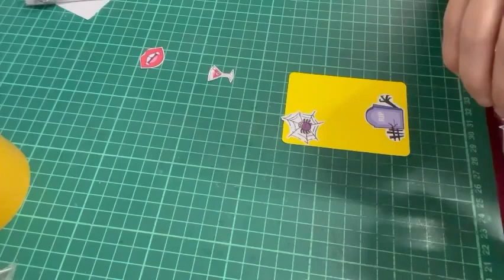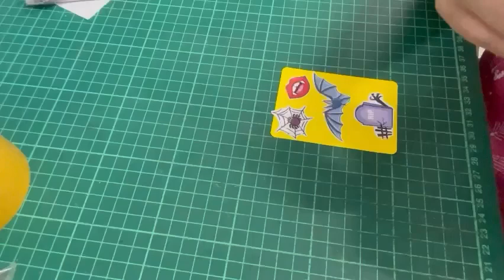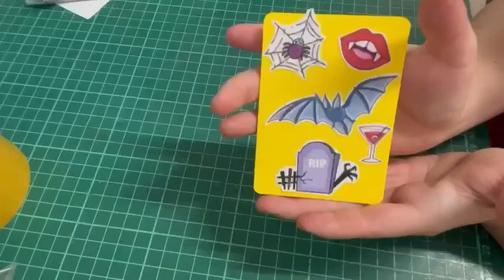ATC Halloween: 25/31